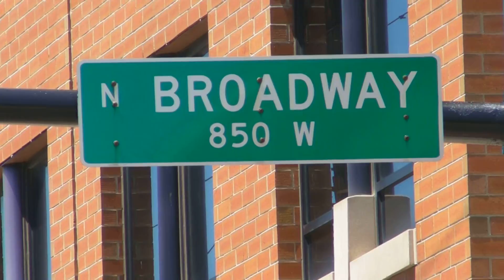Gulyásfesztivál 2011 Chicago, 1 nap, 3/14